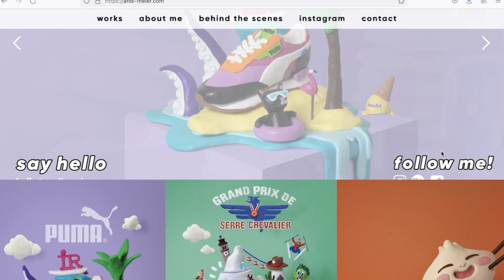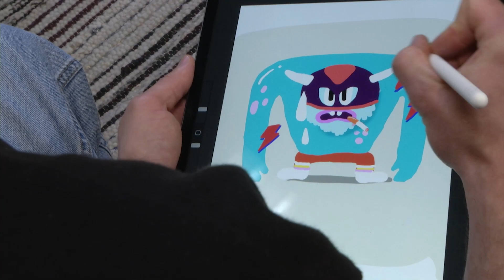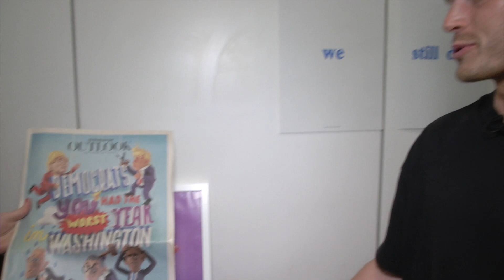Zu Besuch beim Knetkünstler Andi Meier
Sie ist bunt, verspielt und macht einfach gute Laune. Die Arbeit von Andi Meier ist kreativ und einzigartig zugleich. Der 36 Jahre alte Münchner hat seine Leidenschaft zum Beruf gemacht und ist damit mittlerweile weltweit erfolgreich. Zu seinen Kunden gehören große Unternehmen wie Puma, Google oder Disney. Und sogar auf die Washington Post hat es Andi mit seinen Knetkunstwerken schon geschafft. Wir haben den Künstler in seinem kleinen Atelier im Stadtviertel Sendling-Westpak besucht und natürlich auch geknetet.